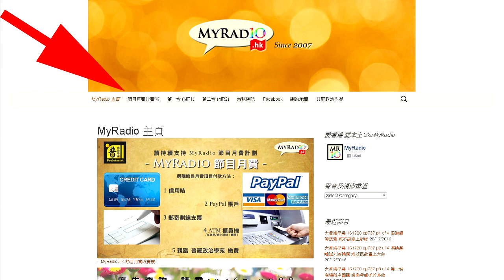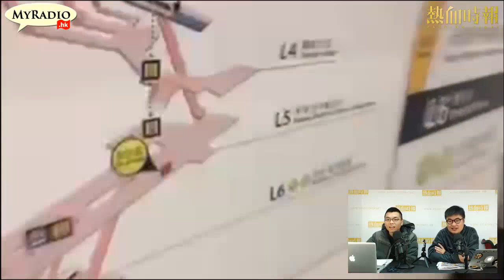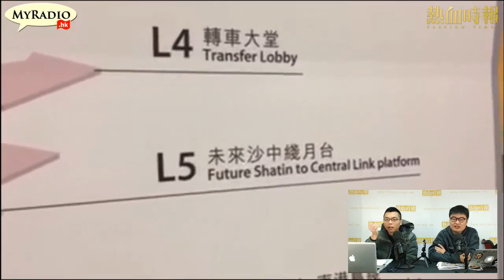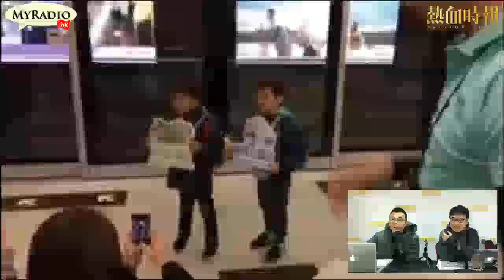大香港早晨 161228 ep743 p1 of 4 譚仔直擊港鐵南港島線通車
主持  陳四  湯姆  譚仔